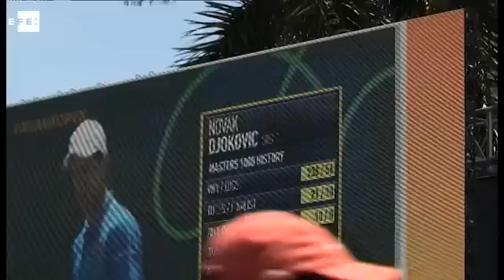Djokovic gana su quinto título en Miami ante un agotado Murray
Miami (EEUU), 5 abr (EFE).- (Imagen: Cristóbal Herrera) El serbio Novak Djokovic, número uno del mundo, ganó hoy su quinto título del Masters 1.000 de Miami al derrotar al escocés Andy Murray por 7-6 (3), 4-6 y 6-0 en un partido marcado por el calor y el bajón físico del británico en el tercer set.

A pesar de no dar hoy su mejor versión, Djokovic dio nuevas muestras de su carácter competitivo para superar todas las dificultades, incluida la igualdad en el juego y el intenso calor que se vivió en la pista central de Cayo Vizcaíno, para ganar su quinto título tras los de 2007, 2011, 2012 y 2014.

Murray, que ya había perdido ante el serbio en las semifinales de Indian Wells hace dos semanas, llevó peor las condiciones climatológicas, con sensación térmica de 30 grados y humedad del 50 %, y su fondo físico le duró apenas para igualar a sets el partido, que se fue a las 2 horas y 47 minutos.

Pero Djokovic no estuvo bien en esta final y, sabedor de ello, apostó por hacer un partido sobrio, sin apenas brillo, pero sin grandes fallos, y le funcionó ante un rival al que le había ganado sus últimos nueve partidos en pista dura (17-8 en total).

Tal y como le pasó en los octavos ante el español David Ferrer, Djokovic no entró cómodo en el partido. El serbio se apuntó el primer juego del partido, aunque sufriendo y tras levantar una bola de 'break', y en el tercero no pudo evitar perder el servicio en una muestra de falta de chispa, pero no de fortaleza mental.

Así se rehizo y comenzó a presionar más al británico, que permitió que 'Nole' le rompiese el servicio y después lo confirmase con su saque (3-2), pero Murray respondió a la situación con dos juegos en blanco consecutivos.

En un partido lleno de alternativas, Djokovic rompió entonces el servicio de su rival (4-4), que pagó sus errores no forzados.

Los dos tenistas mantuvieron entonces su saque sin grandes complicaciones hasta que llegó el 'tie break', en el que el uno del mundo logró cuatro 'minibreaks' y se hizo con el primer set (7-3).

El segundo set fue tan igualado como el primero, pero sin el trasiego de 'breaks' de la primera manga.

El británico salvó el tercer juego por la mínima y sufriendo lo indecible tras salvar cuatro bolas de 'break' en un juego que podría anticipado el inicio del fin del partido.

Y es que Djokovic, que se encaró con el público que le afeó un gesto de frustración, tuvo que padecer la mejoría momentánea del juego del escocés, que se puso 4-5.

Producto de ese momento, más por clase que fuerzas, llegó el 'break' de Murray, en un juego en blanco que dio paso al set definitivo, en el que el aspecto físico se tornó clave.

El escocés se desinfló, a pesar de que tiene residencia en Miami y es habitual verle entrenar en Cayo Vizcaíno en similares condiciones climáticas, mientras Djokovic mantuvo mucho mejor el tono físico y lo aprovechó para poner la directa.

Djokovic, que este lunes empatará al español Rafael Nadal, con 141 seman